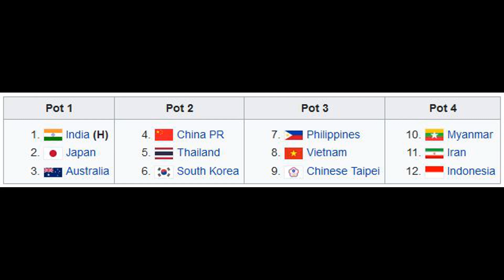All major sports events of India in January, 2022 | 2022 AFC Women's Asian Cup | India open 2022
भवानी देवी का जीवन परिचय Indian fencing athlete | C. A. Bhavani Devi Indian Fencing Athlete
n my videos i describe the India in Olympic today compete information about the all player of India in Olympics.India in tokyo olympics 2021 today information is provided with complete information.Wrestling olympics games tokyo 2020 is going to start on 1 auguest. India in Wrestling olympics and India in wrestling today provide the complete information of India in my videos .India in wrestling and India gold in wrestling naver wins the Gold medal in the wrestling. Indian team in Olympic around 120 athletes taking participate. India in Olympics athletics taking participate almost all events. India in Olympics 2021 is ready for perform. India in Olympic gold till now win is 11. India in Olympics relay taking participate in men and mixed team. 3 athletes of India in Olympic swimming going to perform. India in Olympics 2016 has not good performance. India in Olympics games 2020 is going to perform very good. India in Olympics 200m dutee chand is going to participate. India in Olympics footballs has no team. India in Olympics 2020 which is now in 2021 going to participate in 23 July 2021. India in Olympics running many players going to perform. India in Olympics hockey has a chance of medal this time. India in Olympics gk. Olympics trails 2021 already starts. Olympic games going to start. Olympic theme song is for peace. Olympic song 2021 is ready. Olympic games 2021 is ready to start. Olympic village is ready to welcome all participants. Olympics high jump and Olympic long jump are the one of best event.